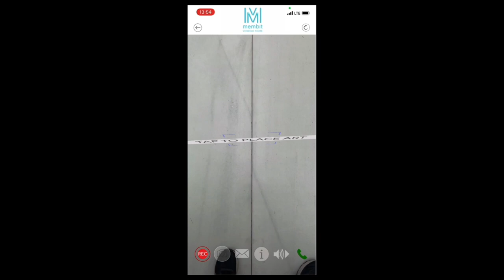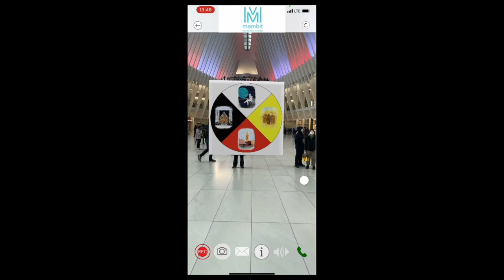Global Footprint of Indigenous Peoples in Contemporary Media | Jan Iverson & Joy Macko | TEDxSwansea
The speakers purport that indigenous visual storytelling has echoed throughout centuries from ancient media with pictographs and petroglyphs, to traditional media with folklore paintings and tribal beading, to contemporary media with graphic novels and augmented reality. These mediums all have a global footprint, marrying with traditions of other ancient peoples from every continent in more ways than one thinks, telling their stories using mixed reality. Jan Iverson is currently an augmented and virtual reality consultant and multimedia storyteller. Jan is the recipient of the 2019 Vanguard Award in New York for outstanding performance and excellence in nontraditional careers from the Nontraditional Employment & Training (NET) Program and the Center for Women in Government.

Jan’s diverse media background includes broadcast, print and digital, and her expertise has been gained through working with some of the best in the Entertainment and Luxury markets, including Nickelodeon, Viacom, NOVA, Van Cleef and Arpels, Harry Winston, and LVMH (Moët Hennessey Louis Vuitton SE).

Jan’s work is also in the pharmaceutical, medical and gemological industries, where she pioneered new media platforms in the digital space, and published award-winning peer-reviewed scientific journals; and has led teams in North America, the United Kingdom, Europe, and the Asia-Pacific region.

Joy Macko is a multimedia storyteller and seasoned digital marketing & PR strategist. She has led marketing and creative teams in the United States and the United Kingdom.

Joy’s work experience in creating strategic online, social media and PR campaigns has been gained by working with some of the most known media, entertainment and technology organizations, including Nickelodeon, Intuit, and Google. Joy’s recent work has been helping software startups accelerate leads with strategic online Ad campaigns, optimized owned media, social media marketing, and influencer marketing.

Joy is also a published author with commissioned works including the British Home Office. Joy also works as an Auxiliary for US advocacy groups in criminal justice r This talk was given at a TEDx event using the TED conference format but independently organized by a local community.